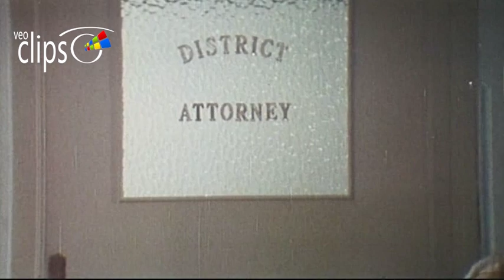Los cazadores - Clip 2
1974 104 min.Thriller. Acción
Estados Unidos
Dirigida por Peter Collinson
Interpretada por Peter Fonda,  Cornelia Sharpe,  John Phillip Law,  Richard Lynch, Alberto de Mendoza,  William Holden,  Helga Liné,  Didi Sherman,  Concha Cuetos, May Heatherly

Tres individuos secuestran a una mujer y a un hombre de mediana edad y los llevan a una desolada cabaña, donde utilizan diversos medios para aterrorizarlos